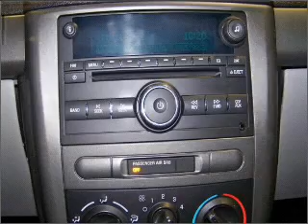2008 Chevrolet Cobalt - Crystal Lake IL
Year: 2008
Make: Chevrolet
Model: Cobalt
Trim: LS
Engine: 2.2 liter inline 4 cylinder 16 valve
Transmission:
Color: Blue
Mileage: 31605
Address:
5656 Northwest Hwy